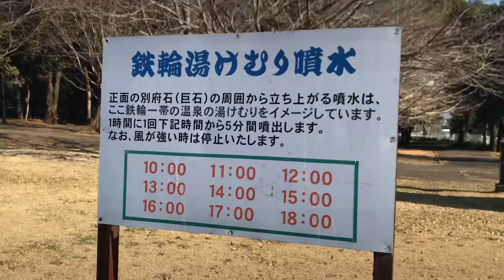鉄輪地獄地帯公園を歩く 別府市 大分県